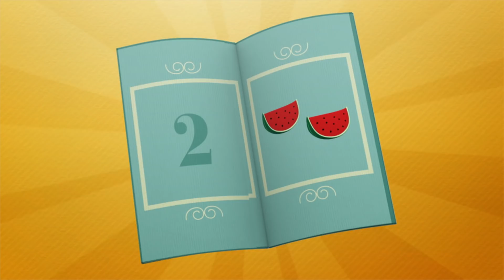🌍POCOYO em PORTUGUÊS do BRASIL- Hora do Planeta 2020 🍆Frutas e Vegetais [113 min] |DESENHOS ANIMADOS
✔️ Você gosta de vegetais? Frutas, legumes e verduras são essenciais para ser saudável e cheio de energia para brincar. Pocoyo e seus amigos adoram. Descubra-o na seguinte compilação!

✔️ Em 28 de março, a Hora do Planeta é comemorada um ano mais. Precisamos de água, energia, ar e comida para viver. É por isso que devemos cuidar dos recursos naturais que possuímos. Pocoyo e seus amigos contribuem para cuidar do nosso planeta, fazendo uso responsável deles. Como você ajuda? Participe da Hora do Planeta e apague as luzes!

00:00:00 Hora do Planeta: Frutas
00:00:43 O mercado da Elly
00:06:59 Cardápio de números: número 2
00:08:20 Delícia de multifrutas
00:14:19 Cardápio de números: número 5
00:15:35 A poção do Dia das Bruxas
00:21:40 Cardápio de números: número 9
00:22:57 Mistério no piquenique
00:28:56 Cardápio de números: número 6
00:30:15 De volta ao passado
00:36:04 Cardápio de números: número 7
00:37:22 Pocoyo conhece à Nina
00:43:15 Cardápio de números: número 8
00:44:32 Acampamento de verão
00:50:23 Pocoyo reciclando
00:56:51 A Páscoa da Nina
01:02:55 A fazenda
01:09:19 O restaurante do Pocoyo
01:15:40 Regador mágico
01:21:41 A semente
01:27:40 Pintando rostro
01:34:13 Os biscoitos da Elly
01:40:12 A amiguinha do Pocoyo
01:46:13 O café da manhã do Pocoyo

🍎 O mercado da Elly
Elly montou um mercado para brincar com seus amigos.

⛺️ Acampamento
Pocoyo, Pato e Elly se preparam para acampar.

🍳 Cozinhando com Elly
Elly está na cozinha. Está usando um avental porque acaba de cozinhar um bolo de aniversário para Lagarta.

🛏 O melhor quarto
O quarto de Elly tem uma cama e uma armário cheio de roupa.

🥪 Mistério no piquenique
Pocoyo e Elly organizaram um piquenique e deixam o Pato tomando conta dos sanduíches enquanto preparam as outras coisas.

🥡 A caixa mágica
Pocoyo tem duas caixas mágicas.

💻 O computador da Elly
Elly está jogando no seu computador, que tem uma tela, um mouse, um teclado, enquanto Pocoyo espera para brincar de bola com ela.

👧 Pocoyo conhece à Nina
Coisas estranhas acontecem ao Pato: a mangueira para de funcionar e seu chapéu se mexe sozinho.